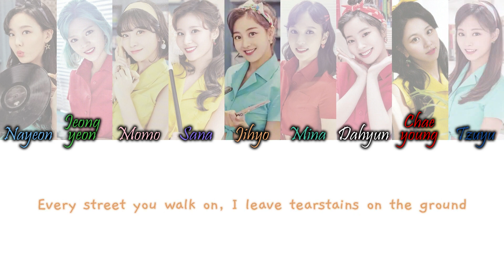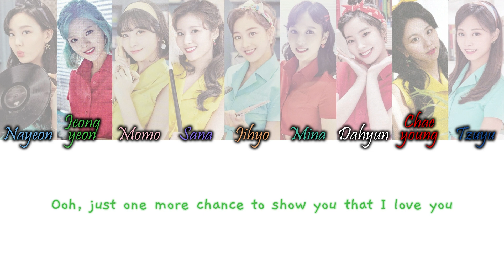TWICE (トゥワイス) - I Want You Back Eng Color Coded Lyrics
TWICE (トゥワイス) -  Wake Me Up Color Coded Lyrics English Lyrics

COLORS:
Light Blue - Nayeon
Green - Jeongyeon
Light Pink - Momo
Purple-Blue - Sana
Orange - Jihyo
Turquoise - Mina
White - Dahyun (My Bias)
Red - Chaeyoung
Dark Blue - Tzuyu
Gray - TWICE

credits:
eng from colorcodedlyrics